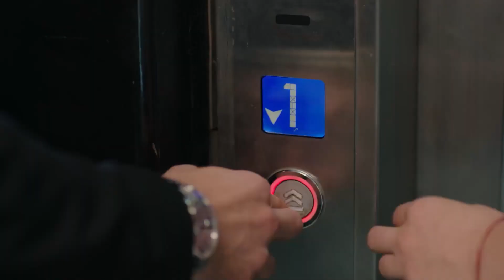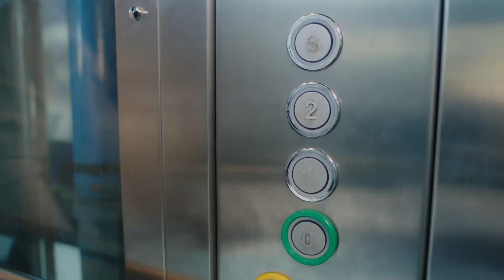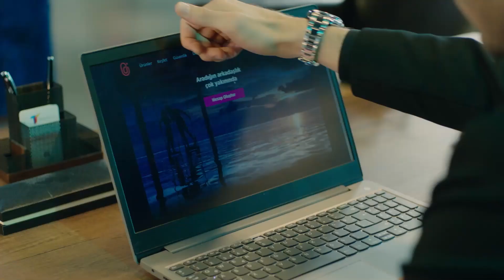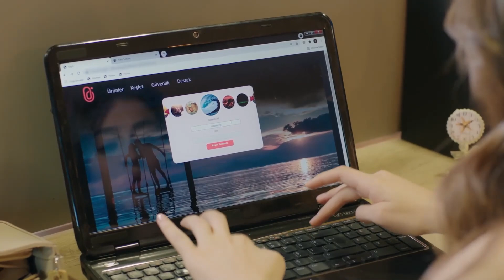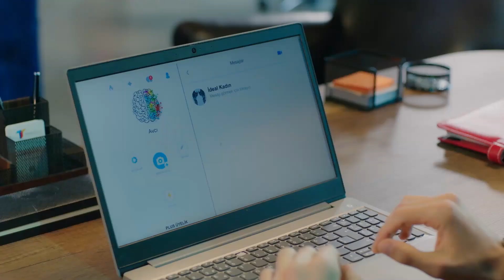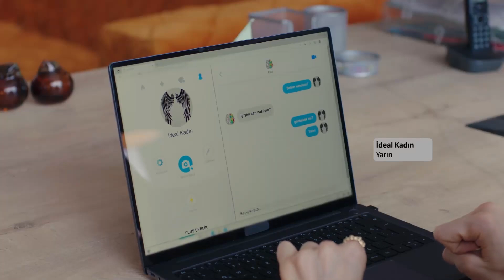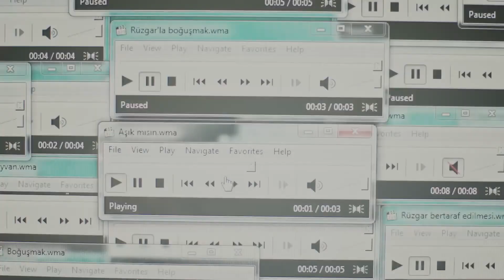Ofiste Bir Günüm Part #13 Ada Tözün | Baht Oyunu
Baht Oyunu - Ayrılığın Ezgisi

Yapım: ARC Film
Yapımcı: Fatih Enes Ömeroğlu
Yönetmen: Serdar Gözelekli
Senaryo: Erkan Birgören, Tuna Kıygı, Fatih Enes Ömeroğlu